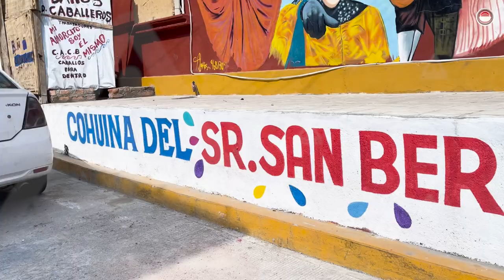El Curadito: la bebida que alegra el Carnaval Zoque Coiteco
En un fogón a la leña se cuece  el concentrado para una de las bebidas características de los Valles Zoques de Chiapas, la que alegra el tradicional carnaval.